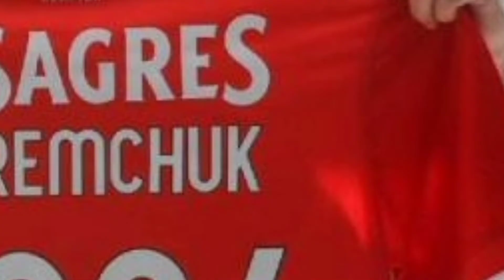ARAMYCHUK, YAREMCHENKO OU YAREMCHUK? - Jorge Jesus Tenta Corrigir Jornalista Mas Não Consegue